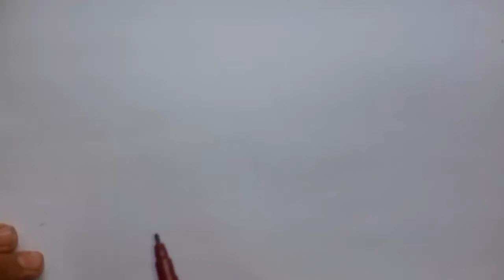How to draw a cute avocado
Cute drawings.

Musician - Jingle Punks

christmas drawings draw so cute
cute and easy drawings
cute drawings for your teacher
easy cute drawings
cute animals drawings
cute anime drawings
cute couple drawings
cute drawings for your boy teacher
cute drawings for your sister
cute fruit drawings
cute girl drawings
cute love drawings
cute love drawings without colours
Draw so cute christmas drawings
easy drawings cute
easy drawings that are cute
cute unicorn
how to make a cute drawings
how to make cute drawings
mickey mouse cute drawings
painting tutorial simple drawings cute drawings
snoopy cute drawings
kawaii drawings for valentine's day
kawaii drawings for beginners
kawaii drawings for mothers day
kawaii drawings for coloring
kawaii drawings of animals
kawaii drawings of food
kawaii drawings of unicorns
kawaii drawings of cats
kawaii drawings to color
kawaii drawings to colour
kawaii drawings to print
kawaii drawings to draw
kawaii drawings with quotes
kawaii drawings in 6 steps
what are cute drawings
cute cat drawings
cute drawings that you can draw
cute drawings you can print
cute drawings that you can print out
cute drawings you can trace
how cute drawings
So cute drawings
so cute drawings food
so cute drawings animals
so cute drawings easy
so cute drawings christmas
so cute drawings girl
how to make cute drawing
cute drawings for him
cute drawings for beginners
cute drawings for mother's day
cute drawings for boys
cute drawings for your mum
cute drawings for her
cute drawings to draw
cute drawings to colour
cute drawings to trace
cute drawings to do
cute drawings to copy
cute drawings to color
cute drawings to print
cute drawings to paint
cute drawings without color
cute drawings without colour
cute animal drawings without color
cute drawings with quotes
cute drawings with pencil
cute drawings with color
cute drawings with markers
cute drawings with chalk
cute drawing with colour
cute drawings with hearts
cute drawings with words
cute drawings and easy
cute drawings and quotes
cute drawings and paintings
cute drawings and pictures
cute drawing and sketching
cute drawing and colouring
cute drawings and
drawings cute and simple
cute drawings of animals
cute drawings or food
cute drawings or dogs
cute drawings and
cute kawaii drawings
cute kawaii drawings animals
cute kawaii drawings step by step
cute kawaii drawings girl
cute kawaii drawings of dogs
cute kawaii drawings easy
cute kawaii drawings to color
cute kawaii drawings food
cute kawaii drawings black and white
cute kawaii drawings easy step by step
cute kawaii drawing book
cute kawaii drawings of disney character
cute kawaii drawings friends
cute kawaii drawings of unicorn
cute kawaii drawings
cute kawaii drawings animal
cute kawaii drawings tutorial
cute kawaii drawings of cats